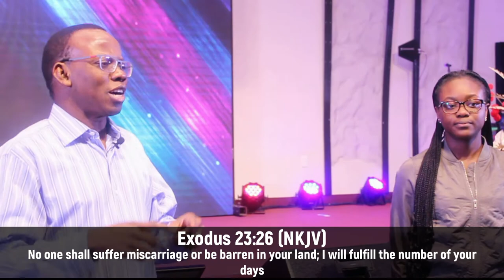DDRxS36E04: Symptoms & Signs of Curses || Female Problems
There is power in the words that come out of our mouth! So we must be ware of the things that come from it

Stay in Touch with Us!